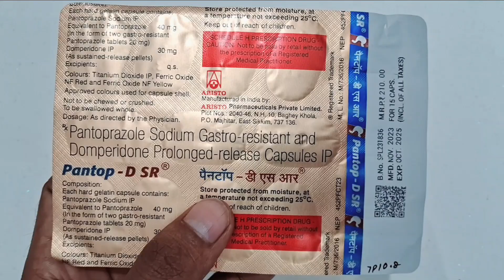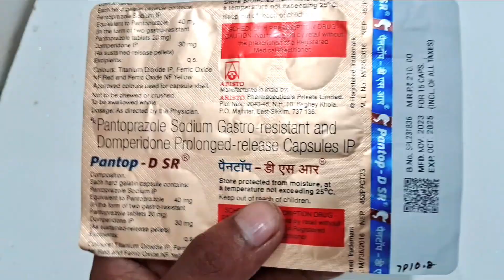Pantop dsr capsule | pantoprazole and Domperidone tablets uses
What is pantop dsr used for
Is pantop good for gas
Pantoprazole gastro resistant and domperidone prolonged release capsules ip
Pantoprazole tablet uses in hindi
Pantop dsr tablet uses in hindi
Gas ki tablet
Acidity
गैस का टेबलेट
gas problem
Pantoprazole 40 mg
pantoprazole and domperidone tablet
pantoprazole uses
pantoprazole and domperidone tablet in hindi
pantoprazole gastro resistant
Medicine
Dawa
Dwa
Tablet
Capsules ip

Videos link